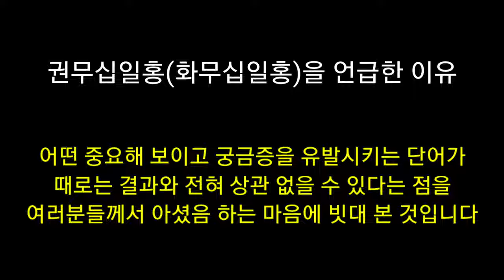피지컬100 장은실 팀 대 남경진 팀 승자에 대해 정확히 알려드립니다 (Feat.5화 미리보기)